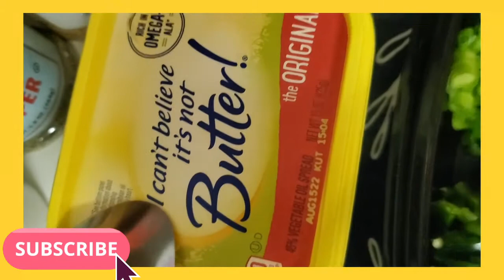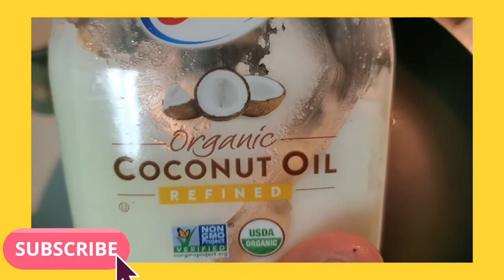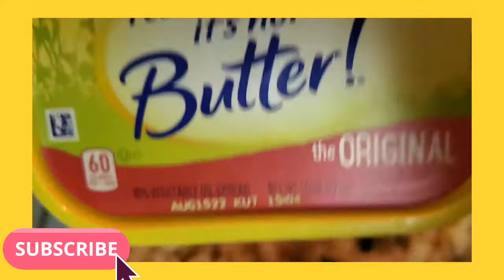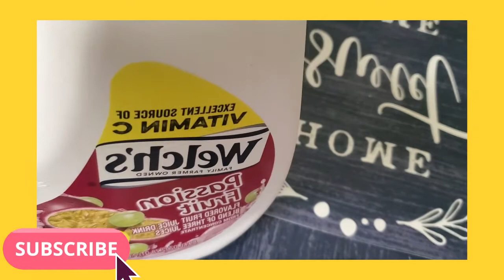How to make Potato Egg Omelet Cooking Vlog #5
Hey, friends thank you all for tuning in to this channel. Please check out chef G's Potato Omelet YUM YUM ! Positive Vibrations !